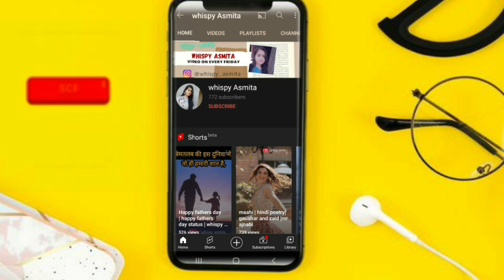Evening fun vlog| old games |asmita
kids video ki wjh se comments turned off kr diya h YouTube ne😅

keep supporting ❤🤗